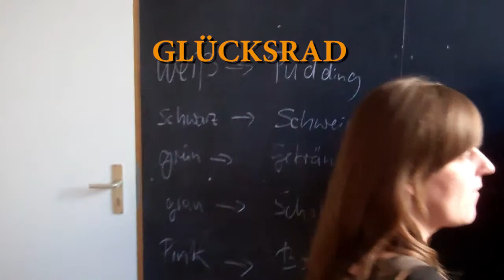VILLA Sommerfest 2014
Impressionen vom Ferienabschlussfest am 28. August 2014